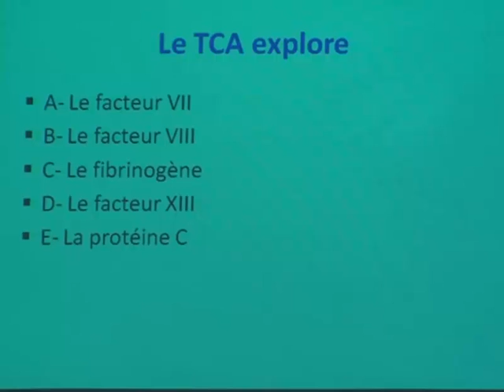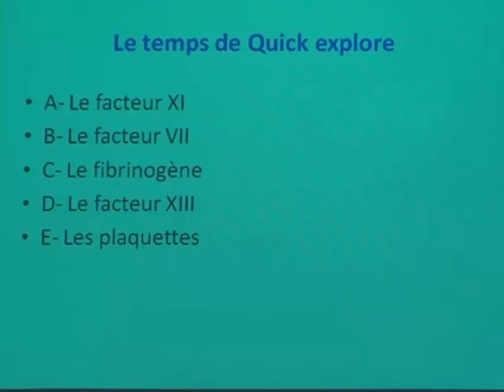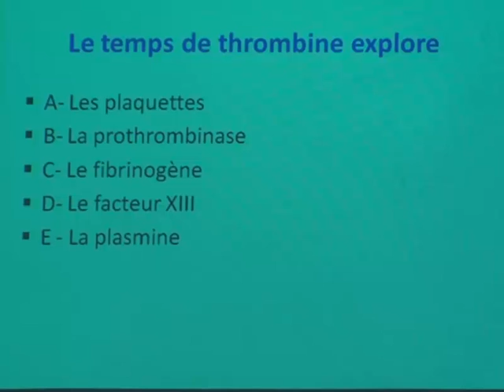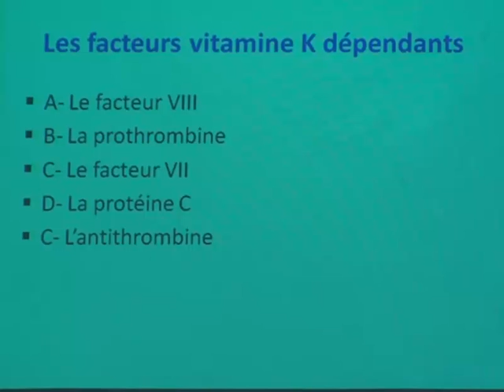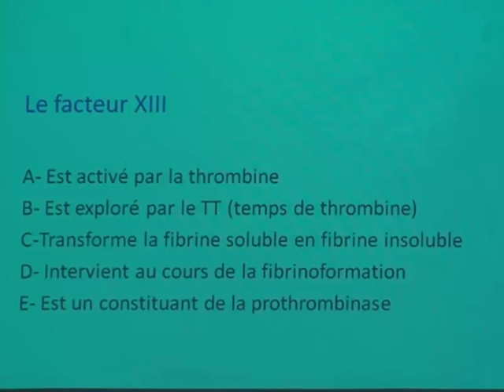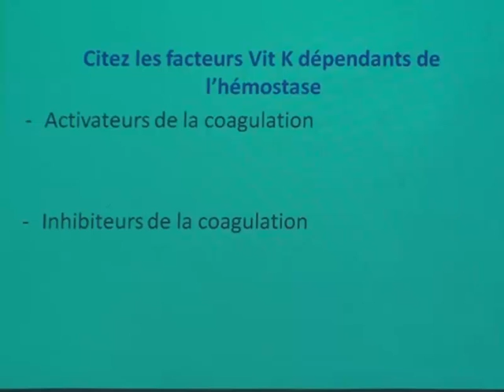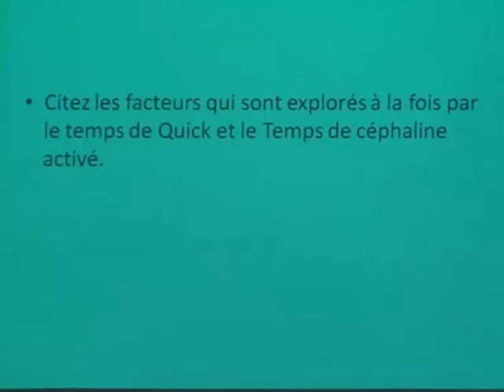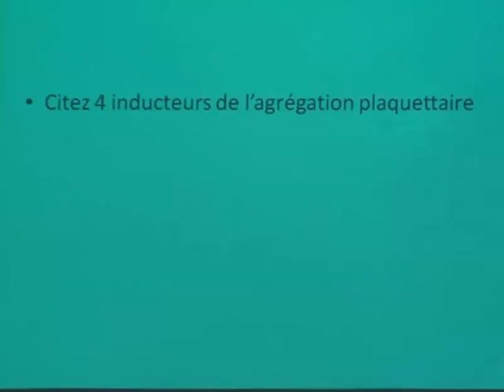QUIZ PHYSIOLOGIE DE L'HEMOSTASE